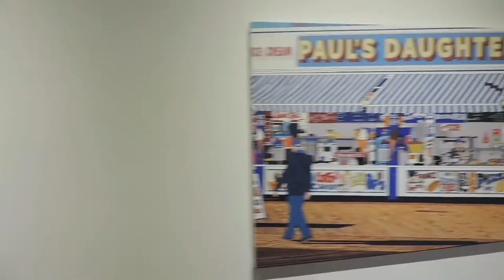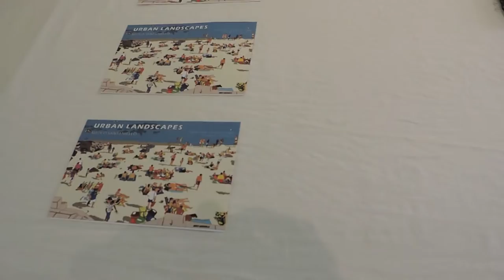798 BEIJING 2015 SOLO EXHIBITION 'URBAN LANDSCAPES' - TREE GALLERY - MARCO SANTANIELLO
"URBAN LANDSCAPES"
Marco Santaniello's solo exhibition at TREE GALLERY, in the 798 art district, 18 artworks :

1) David Bowie, 60x80 cm
2)  Akiba situation, Tokyo,Japan, 60x80 cm
3) Gundam, Odaiba, Tokyo, 33x44,95 cm
4) Cascais beach, Portugal, 92,5x60 cm- Edition of 3
5) Lancheria, Porto Alegre,RS,Brazil 45x29 cm
6) 5Pointz tribute,Queens, NY, 80x40,57 cm - Edition of 3
7) Piccadilly Circus, London, 45x27,42 cm
8) Bedford Avenue, Bk, Ny, 100x75 cm - unique piece
9) Chelsea Hotel, Ny, 33x44 cm
10) Orchard street, Ny, 108x80 cm - unique piece
11) Shimokita, Tokyo, 45x33,49 cm
12) Taxi drivers, Queens, Ny, 80x55,8 cm - Edition of 3
13) Canal Street Broadway, Ny, 33x44 cm
14) Chinatown,Les,NY 44x33,12 cm
15) Paul's Daughter, Coney Island, Ny 82x55 cm - Edition of 3
16) Namdaemun Market, Seoul , 44x33 cm
17) Piazza di Spagna, Rome, 106x80 cm - unique piece
18) Five Guys, Ny, 46x32,69 cm

MARCO SANTANIELLO
COSENZA, ITALY (1981)

DEGREE IN SCIENCE OF COMMUNICATION, PERUGIA UNIVERSITY,ITALY 2006
COOL HUNTING FASHION COURSE, POLIMODA, FLORENCE, ITALY, 2006
CAMBRIDGE FIRST, CERTIFICATE ENGLISH, LONDON, UK, 2008
MARKETING AND VISUAL MERCHANDISING COURSE, MILAN, ITALY, 2010
ADVERTISING GRAPHIC BASIC COURSE, MILAN, ITALY, 2010

UPCOMING :

2017 april/may SOLO EXHIBITION,容象  GALLERY (RONG XIANG ART MUSEUM), YIWU,ZHEJIANG,CHINA
2017 april : Yiwu International art fair

SOLO EXHIBITIONS:

2015 “URBAN LANDSCAPES” ,TREE GALLERY,798, BEIJING, CHINA
2015  LIM GALLERY, DAEJEON, SOUTH KOREA
2015 “COSMOPOLITAN”, UM GALLERY, SEOUL, SOUTH KOREA
2015 “BREATHING NY”, ARTE&FATO GALERIA, PORTO ALEGRE, RS, BRAZIL
2013 “NICE TO MEET YOU”, TAZZA GALLERY, MANHATTAN, NY , USA
2011 “NEW POP ART ERA”, PHILIPPE LOUNGE GALLERY, MONTREAL, CANADA
2010 “POP PORTRAITS”SPAZIO DANTE 400, MILAN, ITALY

PRINCIPAL COLLECTIVE EXHIBITIONS:

2016 “SUV”, IN COLLABORATION WITH “HONDA”,DAEGU,SOUTH KOREA
2016 容象  GALLERY (RONG XIANG ART MUSEUM) , YIWU,ZHEJIANG,CHINA
2015 “ a paisagem”,MACRS cont. art museum,POA, BRAZIL
2011 UNDERLINE GALLERY, MANHATTAN, NY, USA
2011 SPAZIO CONCEPT, MILAN, ITALY
2011 DON GALLERY, MILAN, ITALY
2011 COMBINES XL GALLERY, MILAN, ITALY

ART FAIRS:

2016 SpaArtProject2016, art fair, Bugok South Korea
2016 GIAF2016 GYEONGNAM INTERNATIONAL ART FAIR, SOUTH KOREA
2015 CHEONGJU INTERNATIONAL ART FAIR (CIAF) BIENNALE, SOUTH KOREA
2015 AFFORDABLE ART FAIR (AAF), SEOUL, SOUTH KOREA

COLLECTION:
MACRS, CONTEMPORARY ART MUSEUM, PORTO ALEGRE, RS, BRAZIL

PUBLICATIONS:
2016 SPA ART PROJECT2016, ART FAIR, SOUTH KOREA
2016 GIAF, GYEONGNAM INTERNATIONAL ART FAIR, SOUTH KOREA
2015 CIAF, CHEONGJU INTERNATIONAL ART FAIR, SOUTH KOREA

COLLABORATIONS:

2016 MARCO SANTANIELLO X BELSTAFF X DESIGN WEEK MILAN,Italy
2011 ADV GRAPHICS FOR MODA PRIMA BY PITTI IMMAGINE,FLORENCE,Italy